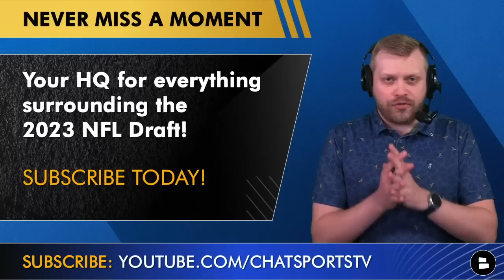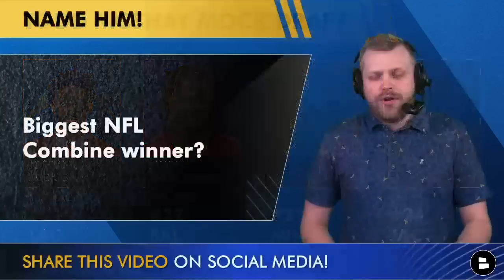2023 NFL Mock Draft From Todd McShay: Round 1 Picks And Trades After NFL Combine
The 2023 NFL Combine is over and ESPN’s Todd McShay has put out his latest 2023 NFL Mock Draft! This mock draft has trades, with the Chicago Bears moving down twice! NFL Daily host Tom Downey breaks down this ESPN Mock Draft on today’s show!

NEW NFL Draft YouTube channel from Chat Sports! Looking for the latest NFL Draft news, rumors and trade buzz leading up to the 2023 NFL Draft?

Todd McShay’s 2023 NFL Mock Draft after the NFL Combine:
1. Indianapolis Colts: Bryce Young (QB, Alabama)
2. Houston Texans: C.J. Stroud (QB, Ohio State)
3. Arizona Cardinals: Will Anderson (EDGE, Alabama)
4. Las Vegas Raiders: Anthony Richardson (QB, Florida)
5. Seattle Seahawks (Via Broncos): Tyree Wilson (EDGE, Texas Tech)
6.Detroit Lions (Via (Rams): Christian Gonzalez (CB, Oregon)
7. Chicago Bears: Peter Skoronski (OL, Northwestern)
8. Atlanta Falcons: Nolan Smith (EDGE, Georgia)
9.Carolina Panthers: Will Levis (QB, Kentucky)
10. Philadelphia Eagles (Via Saints): Bijan Robinson (RB, Texas)
11. Tennessee Titans: Paris Johnson Jr. (OT, Ohio State)
12. Houston Texans (Via Browns): Jalen Carter (DT, Georgia)
13.  New York Jets: Broderick Jones (OT, Georgia)
14. New England Patriots: Quentin Johnston (WR, TCU)
15. Green Bay Packers: Michael Mayer (TE, Notre Dame)
16. Washington Commanders: Devon Witherspoon (CB, Illinois)
17. Pittsburgh Steelers: Emmanuel Forbes (CB, Mississippi State)
18. Detroit Lions: Lukas Van Ness (DL, Iowa)
19. Tampa Bay Buccaneers: Joey Porter Jr. (CB, PSU)
20. Seattle Seahawks: Myles Murphy (EDGE, Clemson)
21. Los Angeles Chargers: Jordan Addison (WR, USC)
22. Baltimore Ravens: Jaxon Smith-Njigba (WR, OSU)
23. Minnesota Vikings: Deonte Banks (CB, Maryland)
24. Jacksonville Jaguars: Darnell Wright (OT, Tennessee)
25. New York Giants: Zay Flowers (WR, Boston College)
26. Dallas Cowboys: Dalton Kincaid (TE, Utah)
27. Buffalo Bills: Keion White (EDGE, Georgia Tech)
28. Cincinnati Bengals: Anton Harrison (OT, Oklahoma)
29. New Orleans Saints (Via 49ers): Bryan Bresee (DT, Clemson)
30. Philadelphia Eagles: Calijah Kancey (DT, Pitt)
31. Kansas City Chiefs: Derick Hall (EDGE, Auburn)

Grade Todd McShay’s Mock Draft: A, B, C, D or F!

Notable players left off of Todd McShay’s 2023 NFL Mock Draft
Brian Branch (S, Alabama)
Drew Sanders (LB, Arkansas)
O’Cyrus Torrence (OG, Florida)
Darnell Washington (TE, Georgia)
Jalin Hyatt (WR, Tennessee)

Would you draft Anthony Richardson in the Top 10? Type ‘Y’ for Yes, ‘N’ for No

Chicago Bears and Indianapolis Colts Mock Draft Trade Idea:
- Colts Get: #1 overall pick
- Bears Get: #4 overall pick, 2nd Round Pick (#35 OVR), 2023 5th Round Pick & maybe a 2024 1st round pick

The Bears actually moved down twice in Todd McShay’s Mock Draft, in a deal with the Raiders:
- Raiders Get: #4 overall Pick
- Bears Get: #7 Overall Pick, 3rd Round Pick & 4th Round Pick

Who will draft Jalen Carter?

Biggest NFL Combine winner?